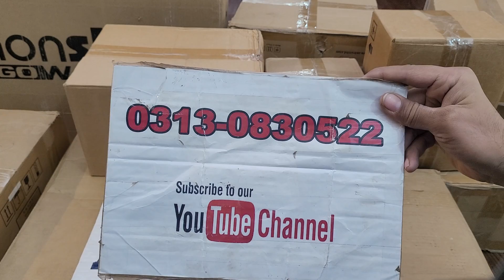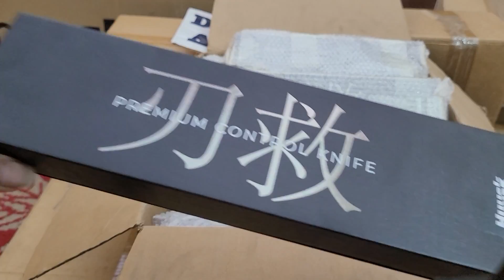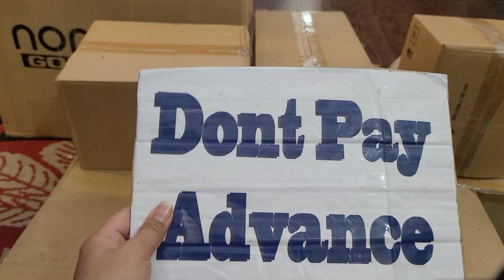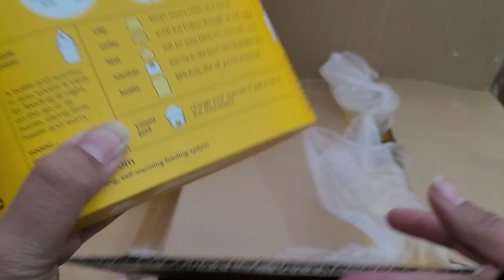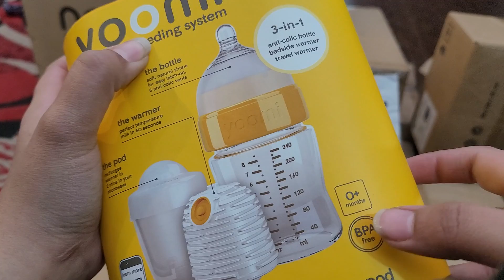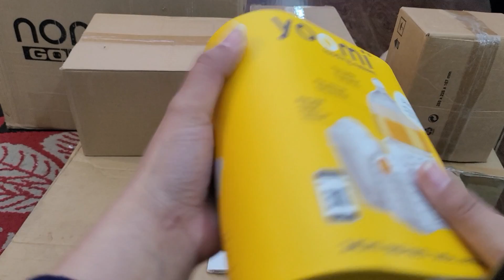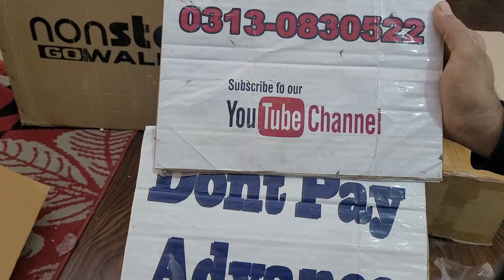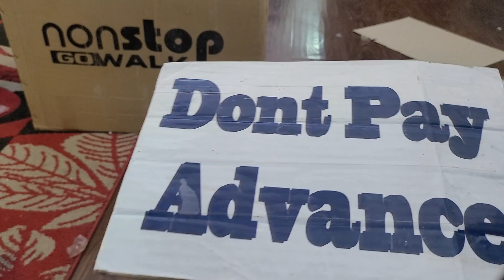Amazon stock lot 03130830522